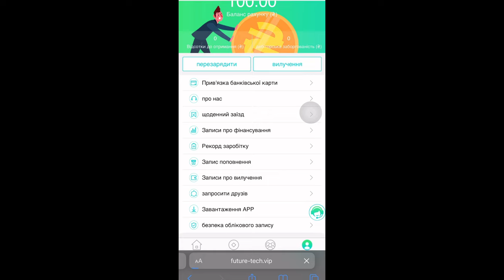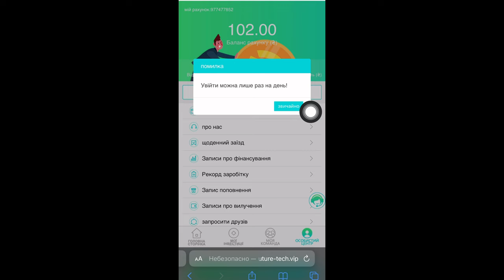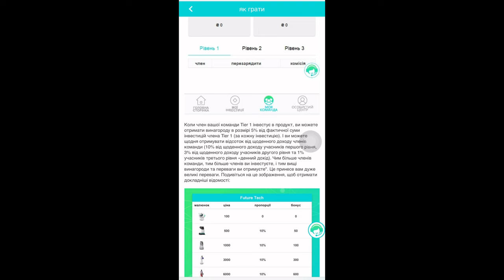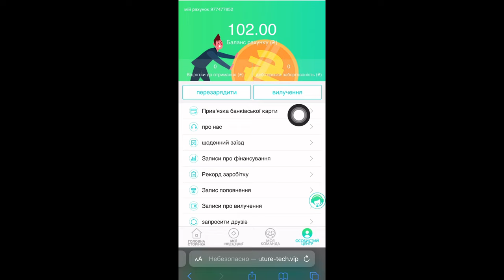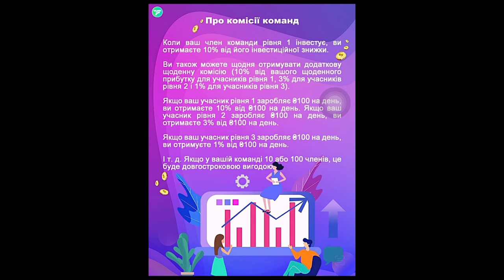"FUTURE TECH VIP" ПРОЕКТ ДЛЯ ЗАРАБОТКА | Пассивный доход ​⁠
Основная тема видео заключена как зарабатывать за регистрацию и приглашению.

FUTURE TECH VIP - это новая система биржи для заработка.
Проект существует с ноября 2022 г.

Минимальный вклад - 100 грн
Минимальный вывод - 500 грн
Заработок от вложений - 10% за реферал

Лучший проект для заработка в Украине FUTURE TECH VIP
Мировой проект для заработка FUTURE TECH VIP

‼️ВАЖНО‼️
Помните, что вас никто не принуждает вкладывать средства, вы действуете на своё рассуждение.
Я показываю возможности и способы в данном проекте.
Я не отвечаю за его деятельность и сроки существования.
Каждый проект временный, так как зависит от потока финансов.
Как только поток уменьшается проект может перестать выплачивать и как следствие будет не активен!